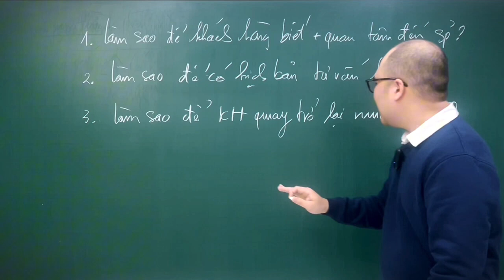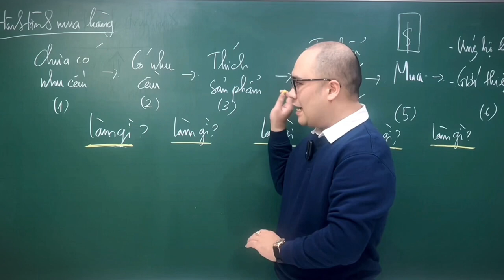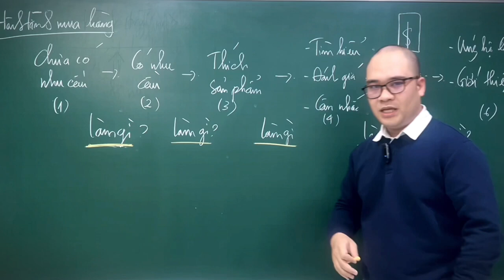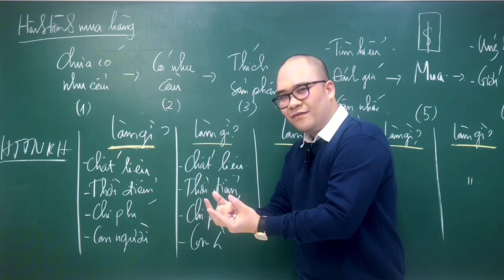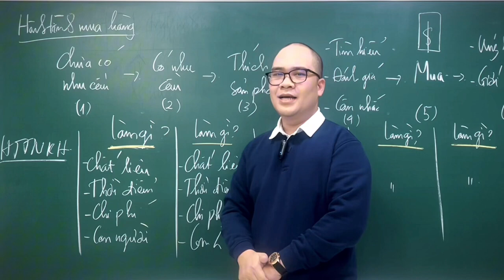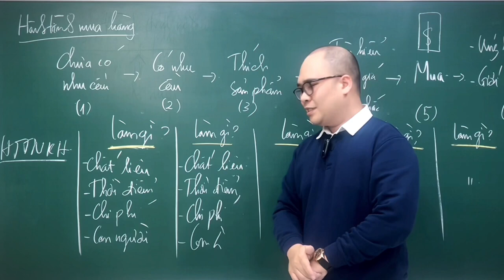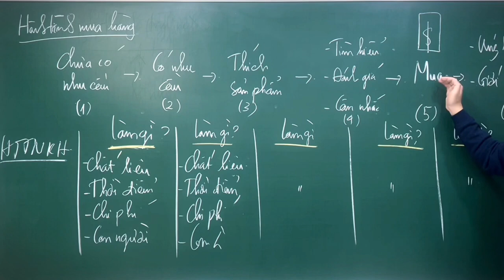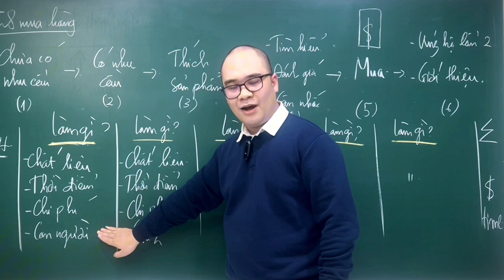Hành trình trải nghiệm khách hàng xuất sắc - Trần Anh Tuấn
Xây dựng hành trình trải nghiệm khách hàng tốt là mục tiêu xuyên suốt của nhiều doanh nghiệp. Cùng với sự phát triển của công nghệ 4.0, khác hàng có thể chủ động tìm hiểu và chọn mua hàng. Lúc này nếu doanh nghiệp không xây dựng được trải nghiệm tốt thì rất khó có thể thu hút và giữ chân khách hàng trung thành.
Trải nghiệm khách hàng về sản phẩm/dịch vụ của bạn có ảnh hưởng rất lớn tới quyết định lựa chọn hay rời bỏ bạn. Đồng thời, thông qua trải nghiệm khách hàng bạn sẽ hiểu được hành vi, mong muốn cũng như mọi yêu cầu từ đó chủ động xây dựng chiến lược thu hút khách hàng hiệu quả.